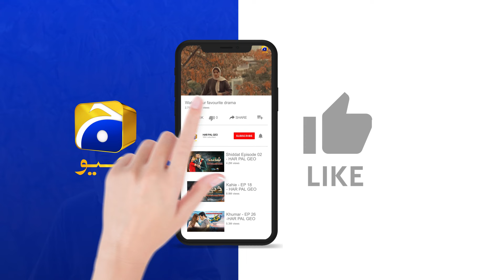Maa Nahi Saas Hoon Main Episode 116 | 𝐁e𝐬t S𝐜e𝐧e 0𝟐 | Hammad Shoaib - Sumbul Iqbal | Har Pal Geo